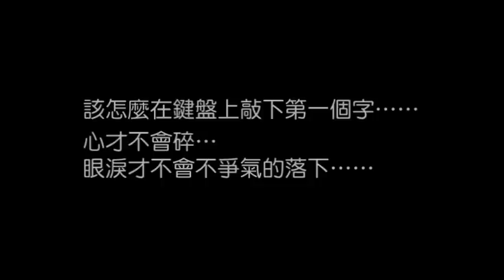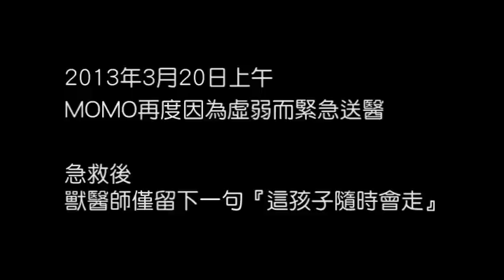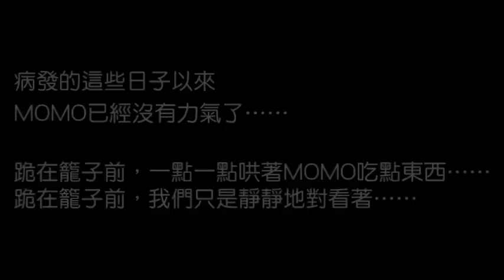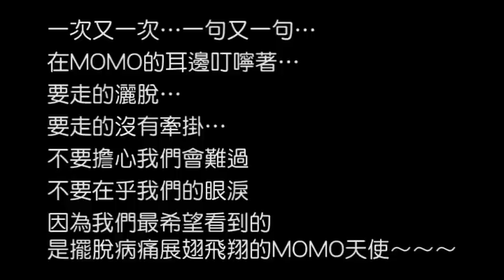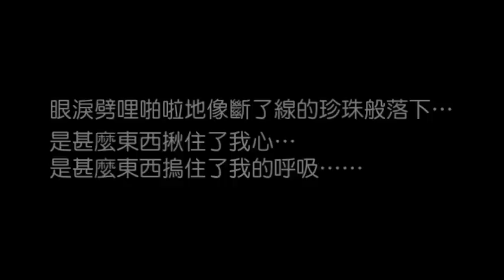永遠的寶貝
戶名：高雄市關懷流浪動物協會
網路ATM轉帳：

展翅小天使‧永別了～MOMO
該怎麼在鍵盤上敲下第一個字. 心才不會碎...眼淚才不會不爭氣的落下.

2013年4月4日一早，獸醫師致電協會辦公室.
平日裡，獸醫師很少這麼早就打電話來的...真的不想接...不想聽到壞消息. 掌心裡緊緊捏著聽筒，哽咽地向獸醫師道謝.

MOMO.

眼淚劈哩啪啦地像斷了線的珍珠般落下...是甚麼東西揪住了我心...是甚麼東西摀住了我的呼吸. 這是心臟碎掉的感覺嗎？
手上不管捏著甚麼都是緊緊的...眼前不管看著甚麼都是模糊的...即使是一具冰冷的屍體，我也想要緊緊抱著那孩子，告訴牠我有多愛牠多不捨牠...

我是協會負責照顧貓咪的志工媽媽之一，長期的照顧下對這些毛孩子的感情與默契早已不用言喻. 獸醫師不斷地發出MOMO命危通知，我們也只能利用下班時間前往動物醫院探視MOMO這孩子，一向愛撒嬌的MOMO最喜歡用充滿活力的撒嬌聲音表達自己寂寞的不滿. 但病發的這些日子以來，MOMO已經沒有力氣了.

一如往常...
我輕輕撫過MOMO的額頭，告訴牠大家都希望牠能夠加油！
輕輕搔過MOMO的下巴，告訴牠大家都說她好勇敢！
親親牠的額頭，告訴牠我們在等你回家.

貓咪特有的享受表現，MOMO大聲地呼嚕呼嚕著. 就像是以前一樣...就跟以前一樣.

昨晚的MOMO已經有些彌留.
和MOMO說了好多好多話...牠也輕聲的回應. 聲音好小...也好沙啞.

儘管各界網友已經在為那孩子集氣鼓勵...
儘管不少網友表示應該放手離去...
但大家對MOMO的愛與關心無庸置疑，MOMO也都明白！

已經拔除點滴的牠因為全身水腫顯得更是狼狽...輕輕用小被子包裹抱在懷裡...MOMO...現在我說的話...你聽得見嗎？

孩子～你好棒！你真的好棒！
我們都知道你撐了好久好久...也很辛苦.
雖然心裡仍在自私地呼喊著你不要走...但...孩子...辛苦你了. 撐不下去沒關係，就走吧！

幾次輕聲在MOMO耳邊這麼說著...卻恨自己怎麼狠心說得出口.
實在不忍心這孩子硬撐著這病殘的身體...太痛苦了...該放手了.

一次又一次...一句又一句...
我在MOMO的耳邊叮嚀著...要走的灑脫...要走的沒有牽掛...不要擔心我們會難過，不要在乎我們的眼淚，因為我們最希望看到的，是擺脫病痛展翅飛翔的MOMO天使～～～

跪在籠子前，一點一點哄著MOMO吃點東西.
跪在籠子前，我們只是靜靜地對看著.

該走了...
雖然幾次的道別仍不能讓我的腳步帶我離開這裡，但總不能影響醫院大家的工作與情緒.

最後用力親親MOMO的額頭. 我先走了！
孩子，如果真的撐不下去...記得我跟你說的話...別怕...知道嗎？！

腦還裡還映著MOMO這孩子聽我說話的神情...耳畔卻已經聽見王理事長聯絡相關人員前往處理後續.

寫到這裡...卻還在想...該怎麼告訴所有關心MOMO心疼MOMO的大家這個噩耗. 還在想要用甚麼字來形容此刻的痛. 也許...找不到了.

此時此刻，MOMO你在哪裡？
已經是小天使了！不可以在愛撒嬌囉！
眼淚並不是羈絆的枷鎖，而是無盡的思念～帶著這份思念，MOMO希望你明白，我永遠愛你...我們大家永遠都愛你...因為你是我們的MOMO天使，最可愛最勇敢的小天使～～～

永別了～我的孩子～